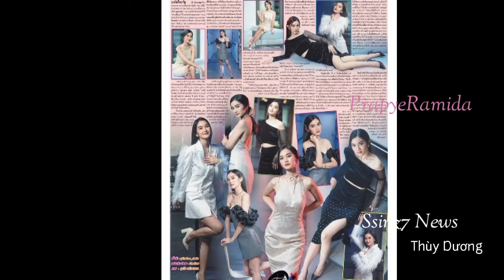Prapyeramida nữ chính Krong Nampeung và một số khoảnh khắc xinh đẹp dễ thương đốn tim người xem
Prapyeramida một chút dễ thương và đáng yêu
follow Instagram@prapyeramida